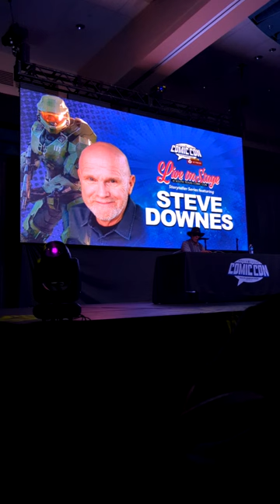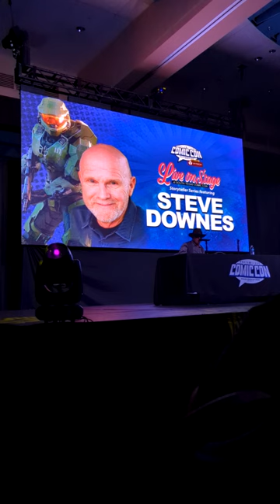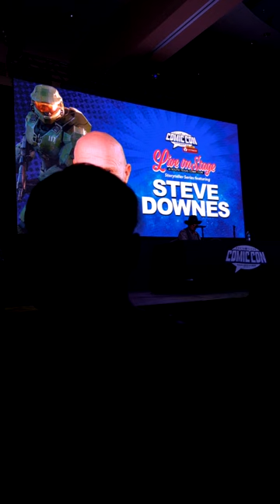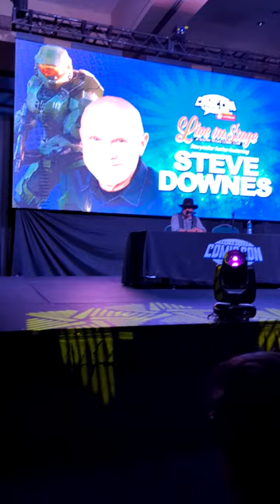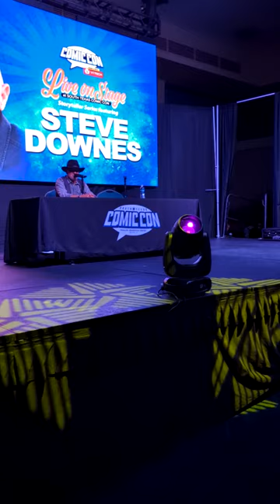Steve Downes's South Texas Comic-Con Panel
This weekend I had the privilege of attending the South Texas Comic-Con where Steve Downes was. He gave out autographs and pictures and had a panel to answer Halo fans' questions.

🕰️Timestamps:
00:00 - Introduction
00:28 - Acknowledgements
01:05 - Prior to Halo, were you ever a gamer?
02:42 - In an interview you said Halo 4 was your favorite
04:57 - Is there any specific line that stick out the most? What's your favorite line?
06:27 - What's your favorite pizza?
07:23 - It's been so many years of Halo, what's your best memory from recording your lines?
09:25 - What is your top Master Chief moment throughout the entire series?
10:54 - How did you feel about Halo 5?
14:45 - Following Infinite, where would you like the Master Chief to go on his journey?
17:39 - Are you aware of the meme culture around Halo?
18:26 - Who would win in a fight? Blue Team, Osiris, or Noble Team?
18:54 - Does Master Chief miss Blue Team?
20:01 - Are you mad that you didn't get picked up for the Halo TV show?
22:33 - Are you excited that they gave more humanity to the Master Chief?
23:29 - How do you keep the strength to keep moving forward?
25:55 - Pre-question narration
28:10 - In Halo 4's legendary ending, is that you who they show under the helmet?
28:37 - Can you please say "I hate pineapple pizza" in Master Chief's voice?
28:57 - Who has been your favorite antagonist throughout the series?
30:15 - "Master Chief, you mind telling me what you're doing at McDonald's?"
30:31 - What's the weirdest voiceover request as the voice of Chief that you've received?
32:05 - Knowing how iconic the voice is, do you ever feel weird being acknowledged in the wild?
34:25 - What's the strangest product you've signed?
35:10 - Batman's request that I can't even write
35:45 - Farewell